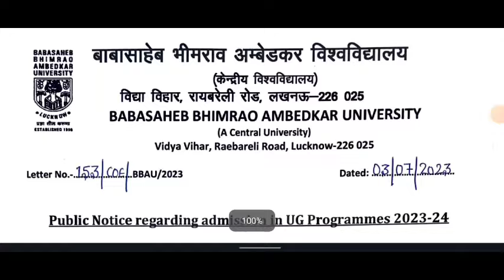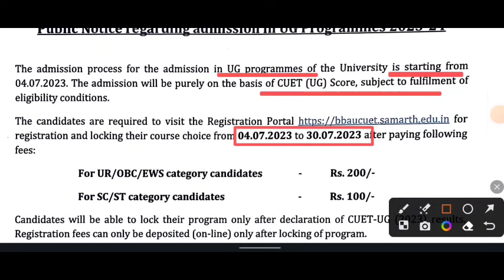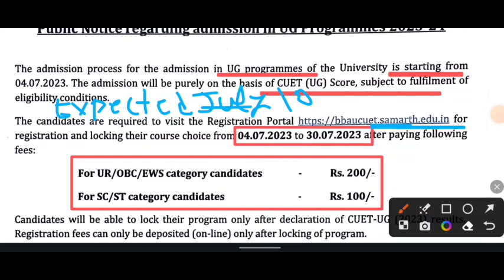BBAU Cuet UG Counselling 2024 🔴 | Babasaheb bhimrao ambedkar University CUET, counselling , cut off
"In this video, we are talking about cuet ug news today & cuet 2024 update &  university under cuet exam 2024. So watch this video to know more by Kareer Tv | DTU bba admission 2024 | NSUT bba admission 2024 | IGDTU admission 2024 | CUET UG 2024 | Kareer Tv
BBAU CUET COUNSELLING 2024 | BBAU UG Admission 2024 | BBAU CUET COUNSELLING | CUET UG RESULT 2024 | BBAU UG Counselling update 🔴 | Babasaheb bhimrao ambedkar University CUET, counselling 2024, cut off